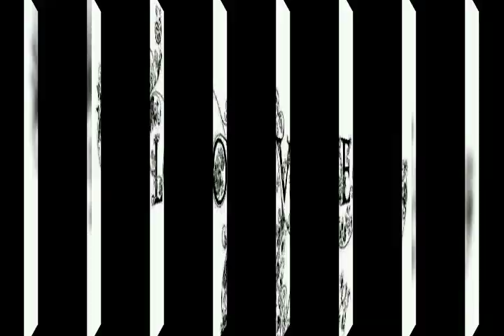Mohan Singh photo video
I love you dear friend